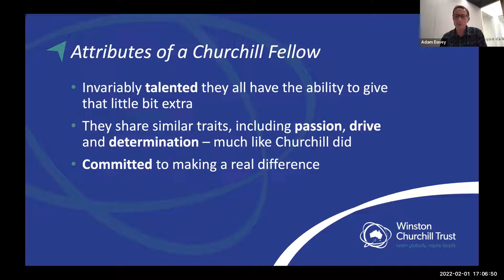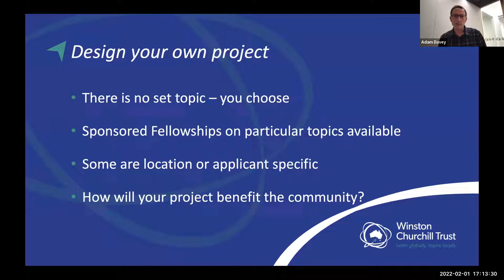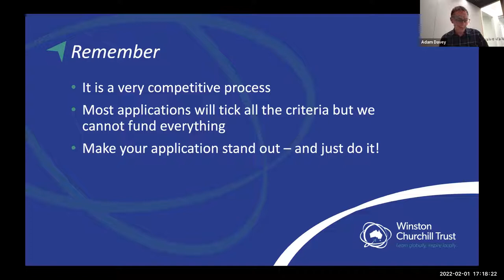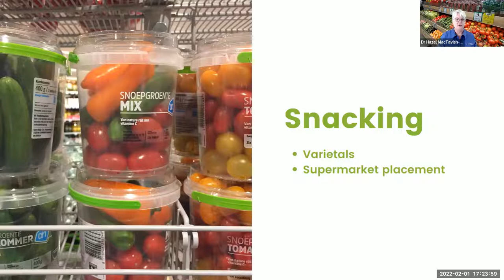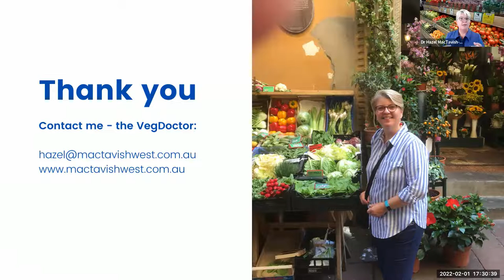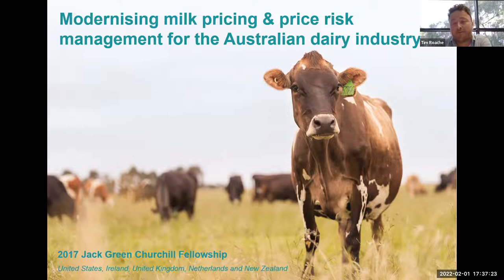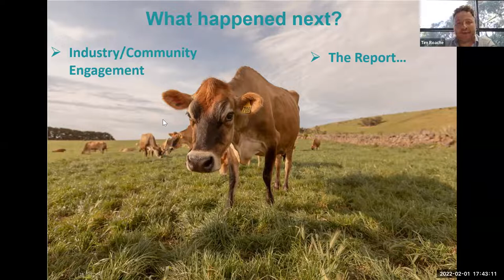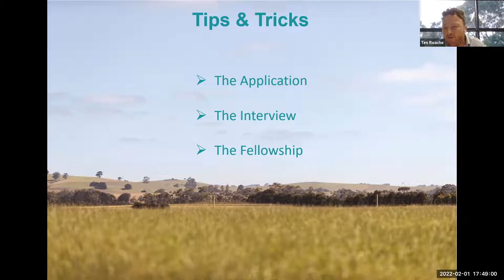2022 Churchill Fellowship Information Session: Agriculture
​In this session, former ABC Landline reporter Prue Adams hosts an information session for people involved in any aspect of agriculture and food production.

Listen to our guest speakers Tasmanian food scientist and entrepreneur Hazel MacTavish-West and Victorian dairy industry supply chain manager Tim Roache share their Fellowship experiences and gain helpful advice on how to apply.